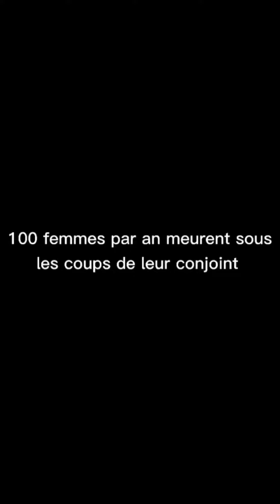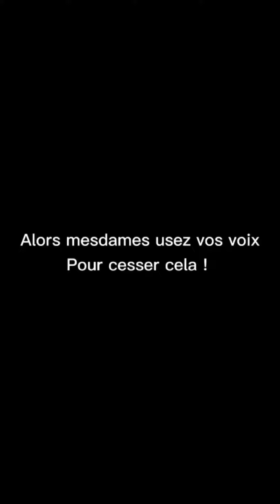Engagement violences conjugales